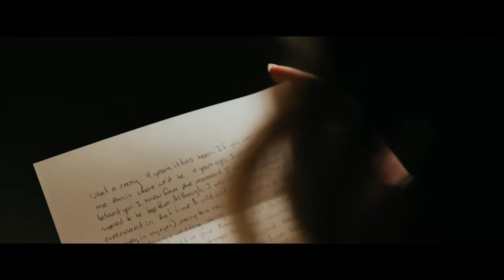Double Take Bride | Ivy House Milwaukee Wedding Film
The groom isn't the only one turning his head.

Are You a Creator? Here's All The Gear We Used to Create This Wedding Film!

Full Frame Camera That Shoots 4k 60fps under $2000:
A Less Photo Focused Option:

Ultimate Camera & Lens Bundle:

Zoom Lenses Used for Ceremony & Reception:
70-200mm f2.8
70-200mm f4.0

Sharp & Wide Lens Perfect for Your Gimbal Set Up:

Our Gimbal:

Latest & Greatest Gimbal (Recommended):

Best Spot Light For Wedding Receptions (We Use 2)

Best Light Stands:

Or Go All Out With a Three Pack:

Travel Tripods:

MB01U9U1EGB2HLM